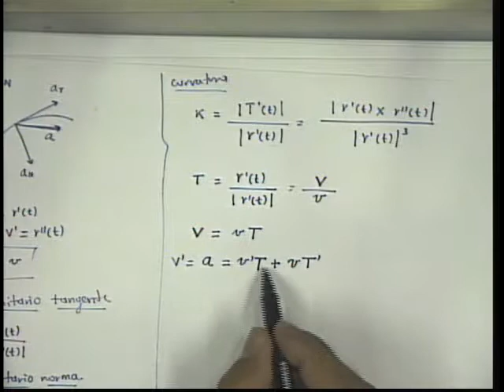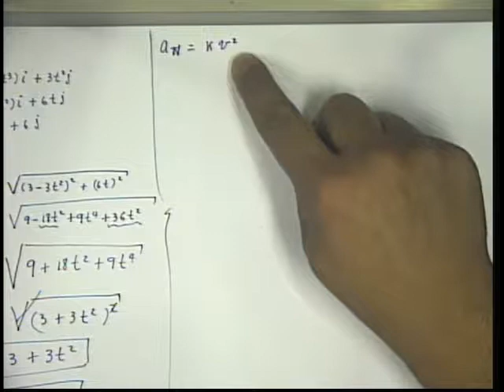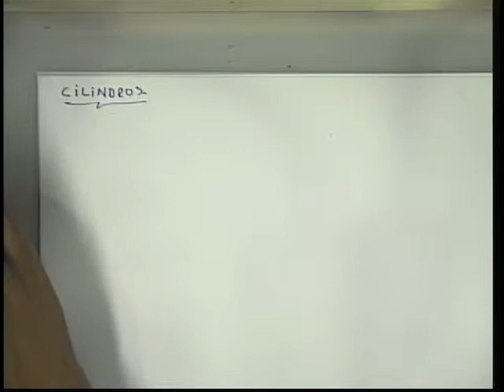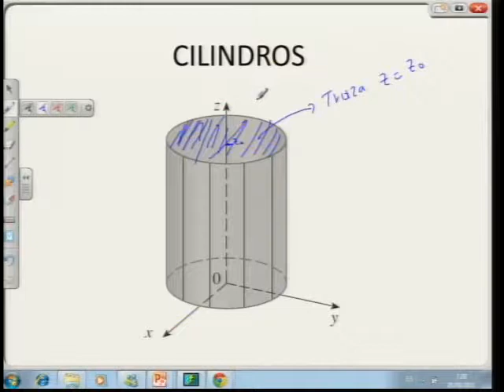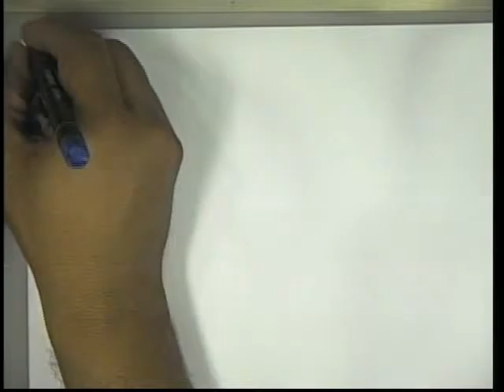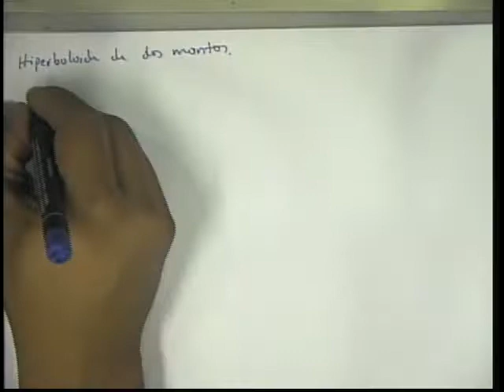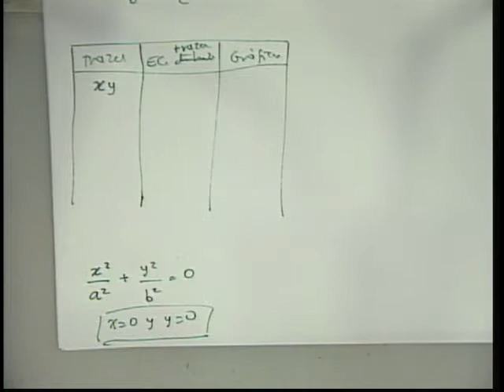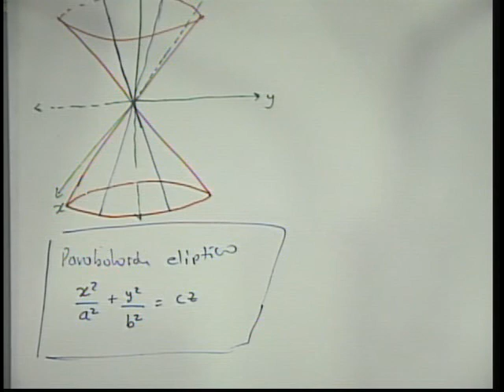003 Cálculo Vectorial 20-08-2011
Componente Tangencial y Normal del Vector Aceleración,  Superficies Cuadráticas, tutoría para Ingeniería de Telecomunicaciones, sede Yarumal, Semestre 2-2011.